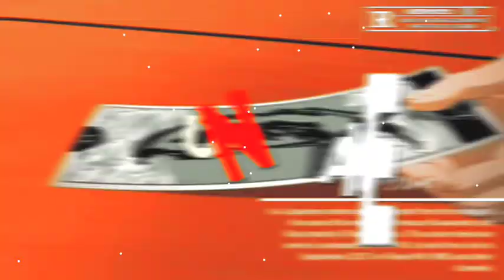Papi Chulo - AMV Edit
"UNO"🎲
[Use HeadPhone]🎧
Song : Octavian Skepta - Papi Chulo